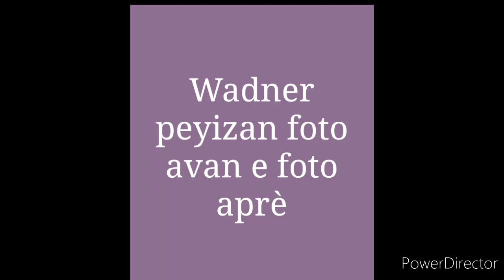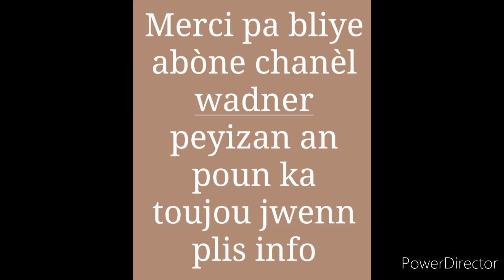An nou gade foto wadner peyizan avan,ak foto aprè li